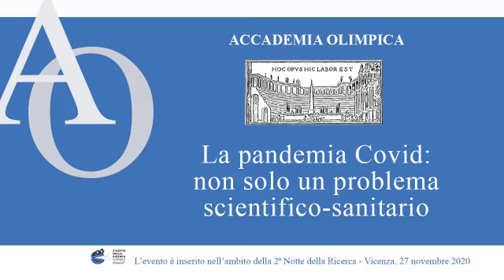Notte della Ricerca 2020 - Claudio Ronco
Sezione Medicina (prima parte):
Covid-19: il coinvolgimento degli organi